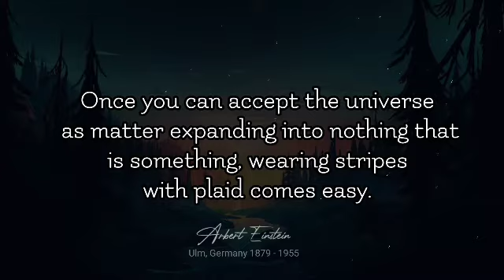Albert Einstein Qoutes which are better known in youth to not to Regret in Old Age#qoutes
Scientists are believed to be people who have an eccentric personality. The famous physicist Albert Einstein is a glowing example. There are number of stories which point towards this. One such instance is where Einstein's wife would ask him to dress professionally for work. The scientist would reply, “Why should I? Everyone knows me there.” She could never implore him to do otherwise.

The famous scientist gave us the theory of relativity and it was natural to be asked to explain the concept. Einstein had an interesting answer to this.

“Put your hand on a hot stove for a minute, and it seems like an hour,” he would say.
“Sit with a pretty girl for an hour, and it seems like a minute.
That’s relativity!”

Here are a few inspirational quotes by the famous Physicist Albert Eisntein.